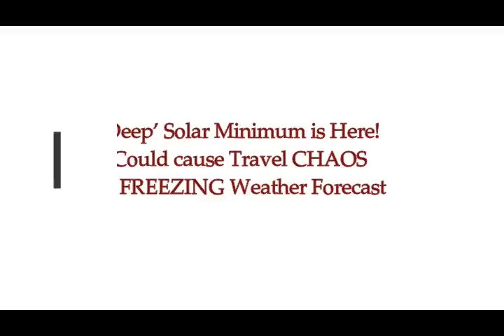‘Deep’ Solar Minimum is Here! It Could cause Travel CHAOS & FREEZING Weather!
‘Deep’ solar minimum is here and it could cause travel CHAOS and FREEZING weather forecast